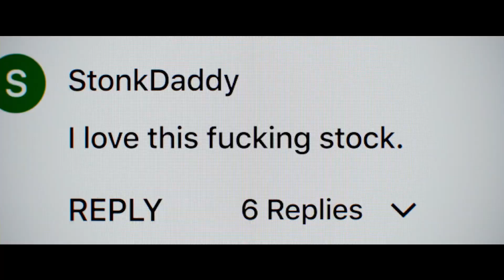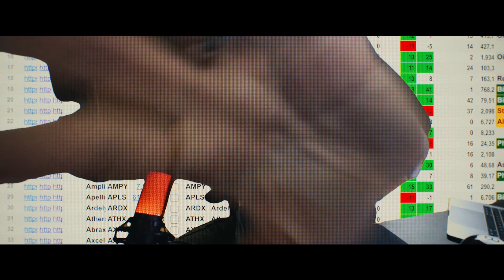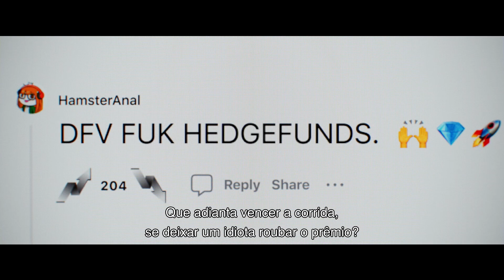DINHEIRO FÁCIL | Trailer Legendado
Assista ao novo trailer de dinheirofácil